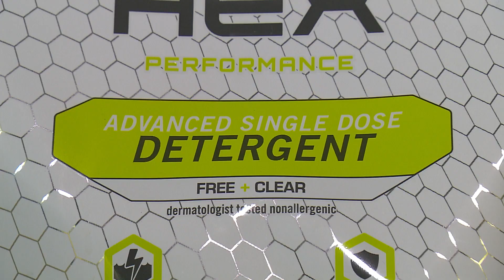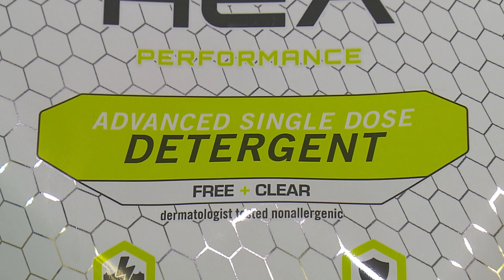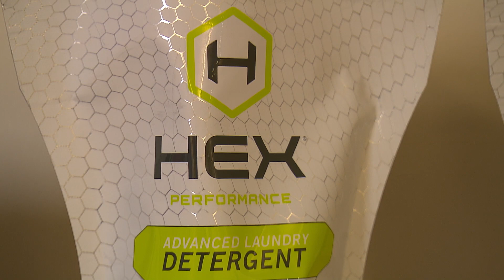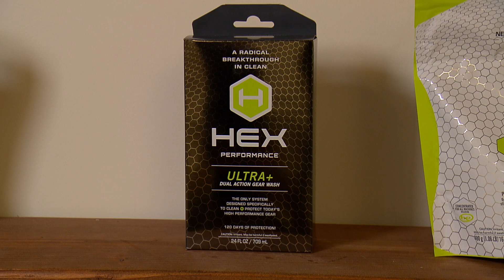Hex Performance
If you or your kids play sports, you know athletic clothing can stink! But a up and coming company right here in Maryland says it’s not your fault you’re just using the wrong detergent. MPT's Nancy Yamada explains.